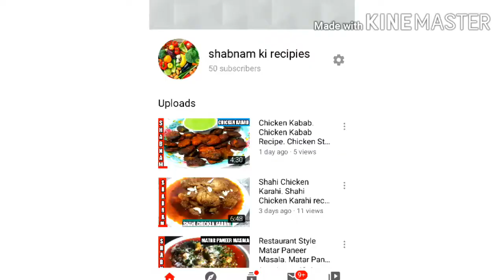Dhaba Style Bhindi Masala. Dhaba Style Bhindi Masala Curry. In Urdu/Hindi-Shabnam Ki recipies.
Ingredients: -

1.  Ladyfinger (Bhindi)  250gm.
2.  2 Large size Tomatoes puree.
3.  1 Large size Crushed Onion.
4.  Ginger Garlic paste 1tsn.
5.  Gram flour  (Besan)  1 1/2tbs.
6.  Cumin power 1tsn.
7.  Coriander power 2tsn.
8.  Red chilli powder 2tsn.
9.  Garam masala powder 1tsn.
10. Turmeric powder 1/2tsn.
11. Salt.